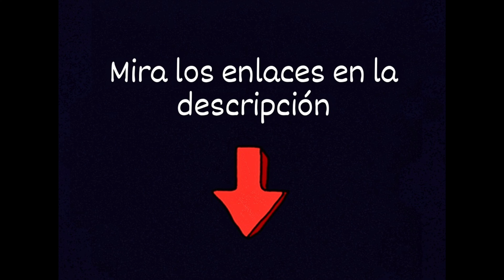Feria cuchillería Madrid 2024. Algunos anuncios interesantes